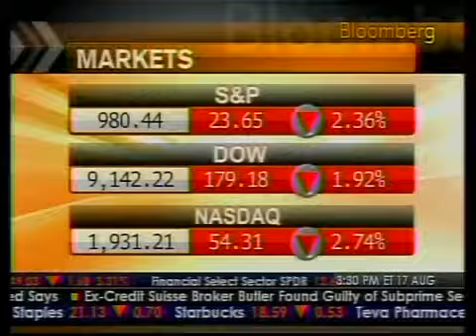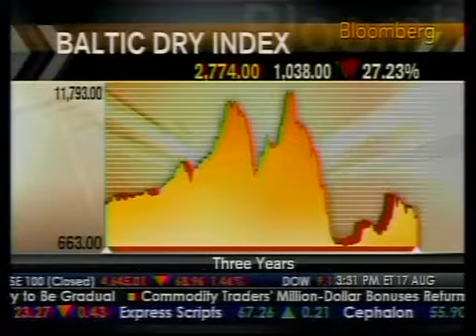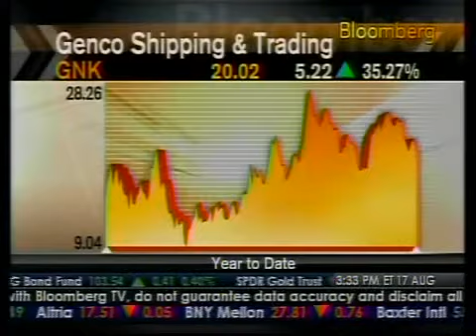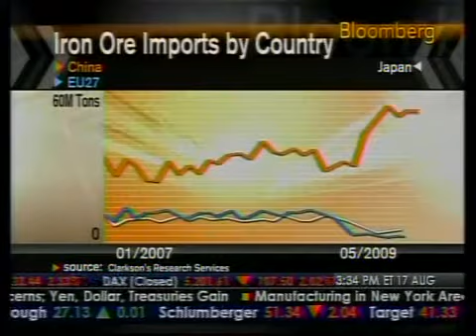Spotlight - Genco Shipping & Trading - Bloomberg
Baltic Dry Index Rises - Interview with Genco CFO John Wobensmith (Bloomberg News)